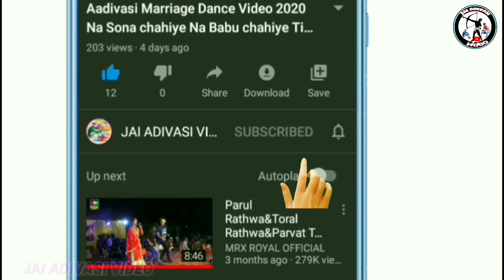नवरात्रि गरबा महोत्सव विडियो 2021!! Aadivasi Navratri GarbaVideo!!कवांट छोटाउदेपुर गुजरात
' जय हिन्द वन्दे मातरम '
🎥YouTuber-Bharat Rathwa and
                        Chetan Bariya

Navratri Garba video,
Navratri Garba Dance Video
Navratri Garba video 2021,
नवरात्रि गरबा विडियो,
नवरात्रि गरबा महोत्सव विडियो,
नवरात्रि गरबा नृत्य विडियो,
नवरात्रि गरबा विडियो,
नवरात्रि गरबा डांस विडियो 2021,
garba 2021,
garba video 2021,
Navratri Garba video
नवरात्रि गरबा 2021का,
Navratri Garba 2021new,
Navratri Garba video Dj,
नवरात्रि गरबा 2021का विडियो,

title-garba dance video Aadivasi 2021,
        aadivashi garba video,
        new navratri garba dance video,

singer